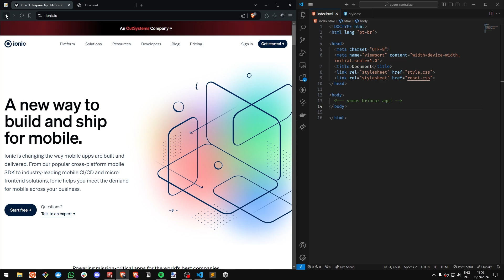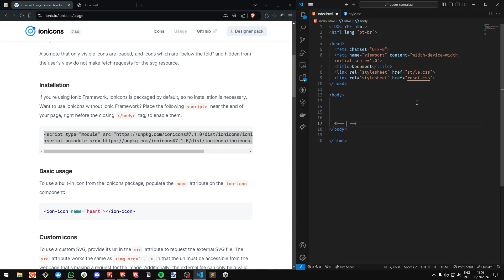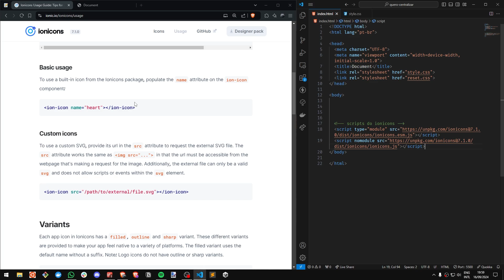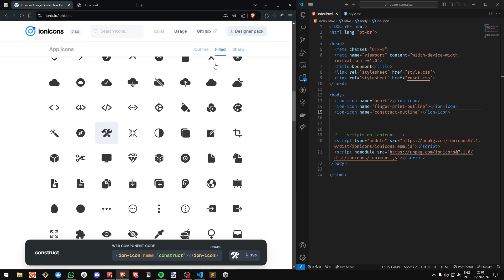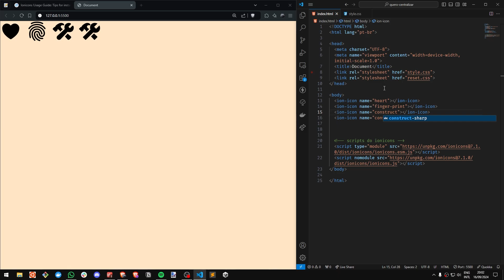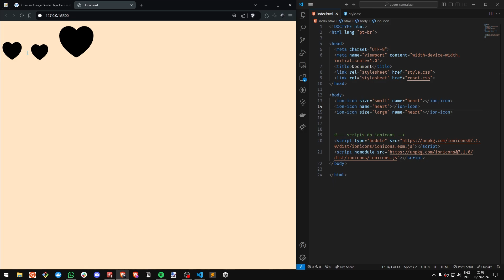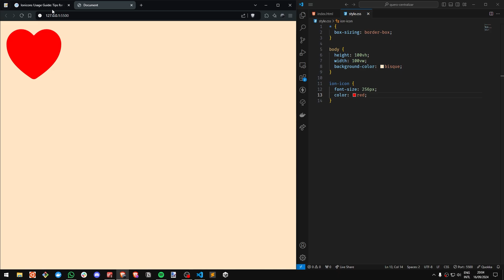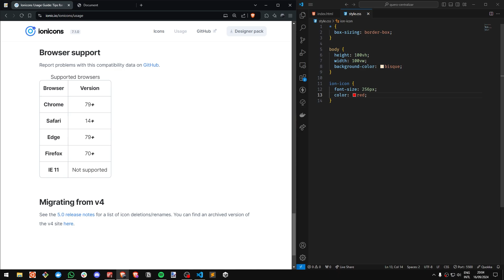Esqueça o Font Awesome, conheça o Ionicons!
Cansou do Font Awesome e está procurando uma biblioteca de ícones incrível para o seu site? Nesta aula exploraremos o Ionicons! A biblioteca de ícones premium open source do Framework Ionic!

00:00 Introdução
00:30 Ionicons
01:30 Instalação
02:30 Utilização
07:05 Fechamento

Sobre o meu canal:
Se você já tentou aprender programação de todos os jeitos possíveis mas acha muito difícil ou que não é pra você, deixe-me te provar o contrário! Eu sou o Professor Diego Pinho, tenho mais de 10 anos de experiência na área de educação e tecnologia, e diariamente ajudo pessoas como você a aprenderem programação de forma descomplicada. Já ajudei milhares de alunos e alunas a aprenderem e conquistarem suas vagas no concorrido mercado de tecnologia. Programação não precisa ser chato, complicado e abstrato. Dá pra ser simples, objetivo e divertido! Estou aqui para te provar isso.